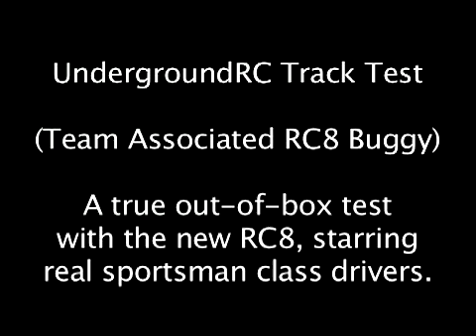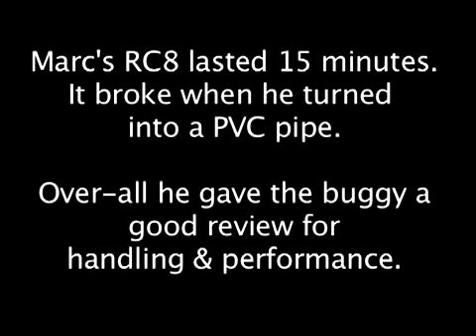Team Associated RC8 Nitro Buggy Track Test